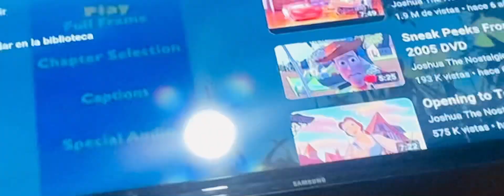McQueen 📀 a bug’s life dvd 1998